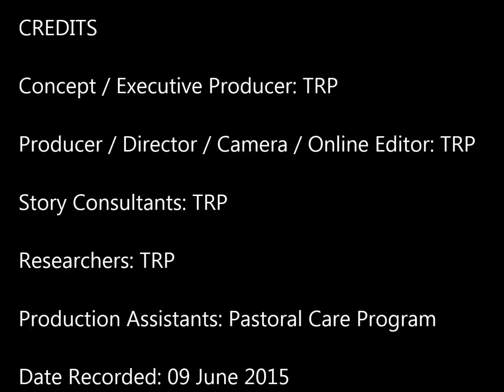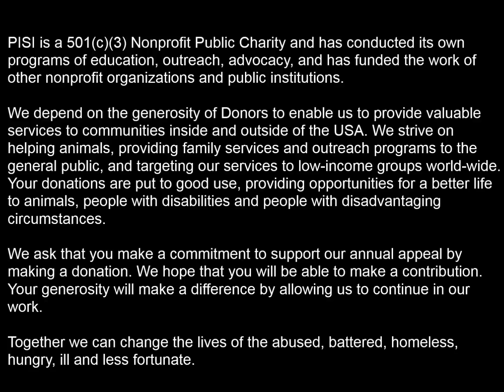Proverbs 1:1-33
Reading Proverbs from the Contemporary English Version Bible.